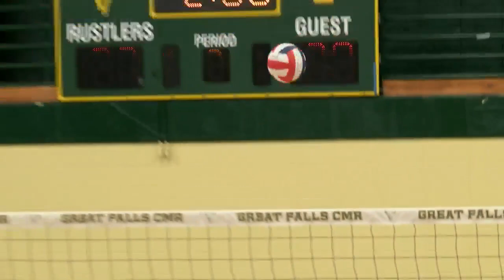Great Falls CMR, Helena Capital advance to AA volleyball championship match